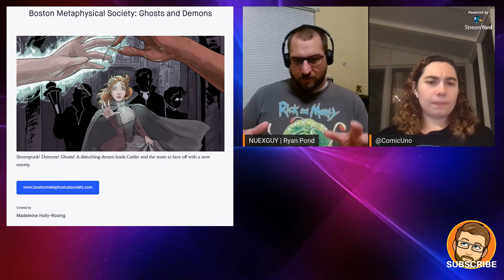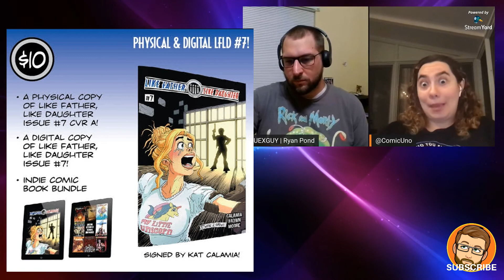KAT CALAMIA | @ComicUno | LIKE FATHER, LIKE DAUGHTER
A conversation with Kat Calamia of LIKE FATHER, LIKE DAUGHTER.

I am always excited to talk about storytelling, comics, and everything in between. I hope to see you around.

-Ryan

Graphics: CANVA
Editing: WEVIDEO
Recording: Acer Chromebook Spin 15 CP315 or Samsung Galaxy Note9 SM-N960U